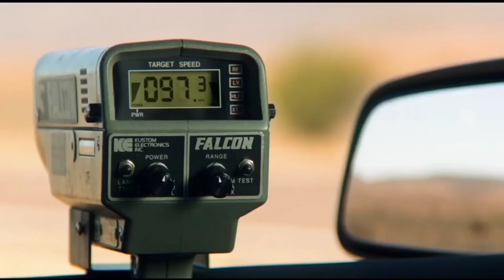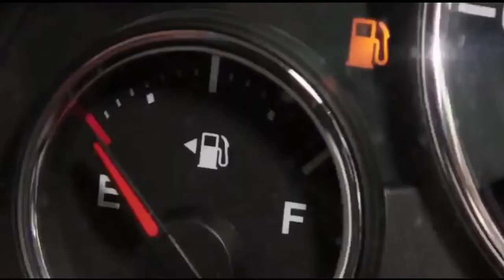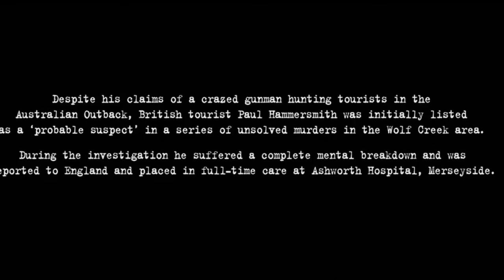Wolf creek 2(2013) movie explained in hindi| Hollywood movie explained in hindi| Alps Motion Picture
Wolf creek 2(2013) film explained in hindi/urdu | wolf creek 2 summarized हिंदी | wolf creek 2 movie explained in hindi

Hello friends, Today I am going to talk about Hollywood movie wolf creek 2 I am going to explain full movie in hindi.
Image and footage source- emu creek pictures, duo art production
Written by- greg mclean

Tags
KEYWORDS-
Hollywood movie
Hollywood picture
Movies explanation
Movie explained
Movie explainer
Ending explained
Story explain
Love story movie explained in hindi
Horror stories
Horror stories in hindi
Horror story
Horror movie explained in manipuri
True horror story
Movie explain in manipuri
Explained in manipuri
Slasler movie explained in hindi
Slasher movie explained in telugu
Slasher movie explanation
Slasher movies horror
Slasher movies
Full slasher film explained in hindi
explained
fantasy adventure movies explained hindi
Sci-fi movie explained in hindi
Decoding movies
Movies explainer
Vinayak movies update
Watcher hub
Taless
Movies ranger hindi
Haunting tube